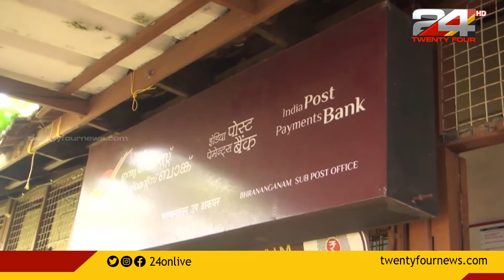ചോർന്നൊലിച്ച് അപകടാവസ്ഥയിലായി ഒരു തപാൽ ഓഫീസ്